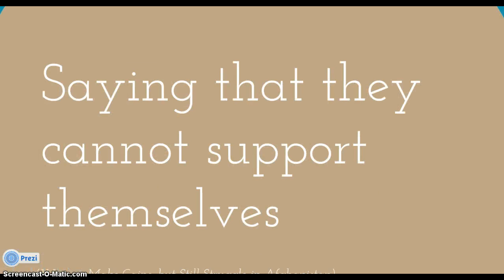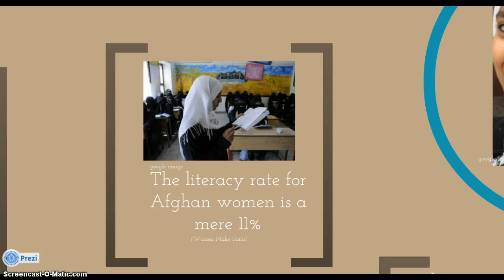Educate Middle Eastern Women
It is necessary to call attention to the dismal conditions of uneducated women living in the Middle East.